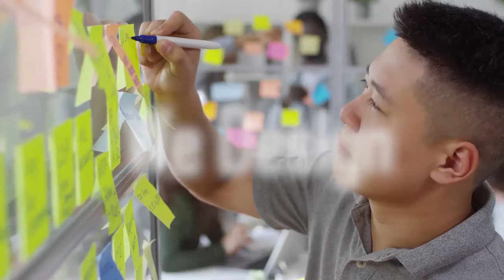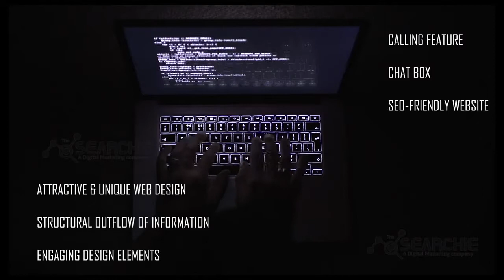Website Design & Development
Website Design & Development Process There are a number of steps involved when building a new website. Every client has different requirements and because websites are a key marketing tool for most businesses it is crucial that web developers understand all aspects of the build before any work commences.

 Step 1: Discovery The first part of the website design & development process involves the completion of a brief so we can assess each client’s requirements.

 Step 2: Design A collage of visual ideas (or mood board) is sometimes created based on the original brief.

Step 3: Development Once the design has been approved we can start building the website. This process involves HTML/CSS/JavaScript development and is the most time consuming section of the project.